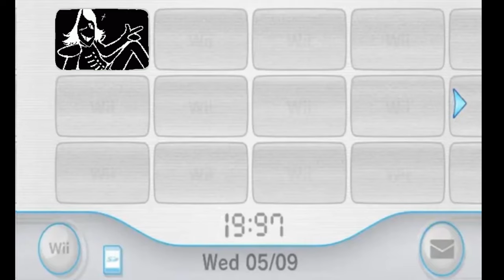Hip Shop, But Its Wii Menu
hippeth shoppe but its the wii menu

recently learned about soundfonts so prepare to see me do a lot of shit like this